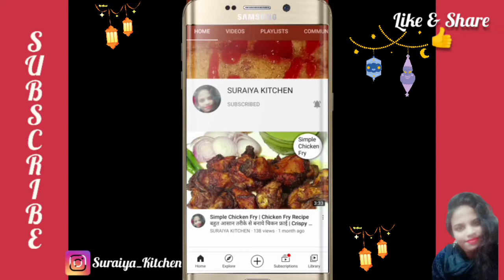Baingan Ka Bharta | Baingan Bharta Recipe | Baingan ka bharta recipe step by step | बैंगन भरता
Baingan Bharta
BrinjalRecipe
Eggplant Recipe
Baingan ka bharta recipe step by step
Begun Bhatta
Daba Style Baingan Bharta
Restaurant Style Baingan Bharta
Indian Recipe
Vegetarian Recipe
Vegetable Recipe
Roasted Eggplant
Roasted Brinjal
Baingan ka Bharta Recipe in Hindi
Baingan bharta Dhaba Style
Baingan bharta restaurant style
baingan bharta punjabi dhaba style
Baingan recipe
Baingan Bharta recipe with yogurt
ਬਿੰਗਨ ਭਾਰਟਾ ਵਿਅੰਜਨ
বেইং ভর্তা রেসিপি
ಬೈಂಗನ್ ಭಾರ್ತಾ ಪಾಕವಿಧಾನ
وصفة باينجان بهارتا
بائنگن بھارٹہ نسخہ
recette de baingan bharta
બાઈંગન ભરતા રેસીપી
वांगी भारता रेसिपी
Brinjal Bharta Rezept
கத்திரிக்காய் பார்தா ரெசிபி

________________Follow me__________________

Facebook I'd
(Suraiya Malick )